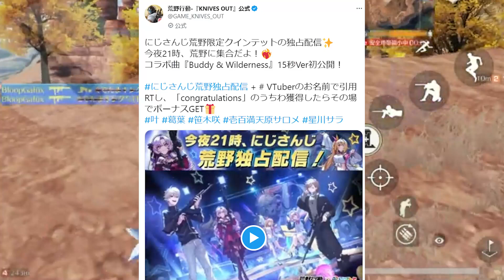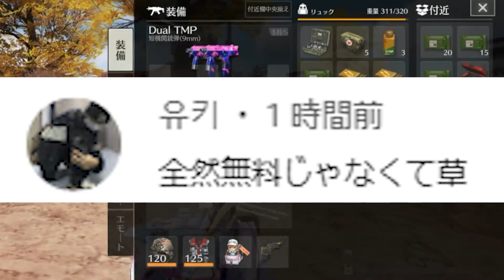【荒野行動】今夜２１時のイベは「アイテム配布」があります。→更に「神イベ」開催中ｗ無料無課金ガチャリセマラプロ解説。こうやこうど拡散のため👍お願いします【アプデ最新情報攻略まとめ】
いやこれｗｗ

ほしいもの

おすすめ

【荒野行動】KOF95式や全機待機が「現金取引」できるようになりました。ついに「禁忌」を解放へ。無料無課金ガチャリセマラプロ解説。こうやこうど拡散のため👍お願いします【アプデ最新情報攻略まとめ】

【荒野行動】あと「１時間」→「本日１４時以降」に全機待機やKOF95式の交換機能がきます！無料無課金ガチャリセマラプロ解説。こうやこうど拡散のため👍お願いします【アプデ最新情報攻略まとめ】

【荒野行動】最大拡張に「金銃432本」必要です→全機待機の交換が今日予定なのに「まだこない」無料無課金ガチャリセマラプロ解説。こうやこうど拡散のため👍お願いします【アプデ最新情報攻略まとめ】

【荒野行動】にじさんじの「めんどい集結イベ」１人でクリアできる方法！無料無課金ガチャリセマラプロ解説。こうやこうど拡散のため👍お願いします【アプデ最新情報攻略まとめ】

【荒野行動】チップショップ追加の新金枠カート「ロケットフォックス」がめちゃくちゃ強い件ｗｗｗ無料無課金ガチャリセマラプロ解説。こうやこうど拡散のため👍お願いします【アプデ最新情報攻略まとめ】

【荒野行動】にじさんじコラボガチャ回す→金枠うま～！チップショップ更新はどうなった…？無料無課金ガチャリセマラプロ解説。こうやこうど拡散のため👍お願いします【アプデ最新情報攻略まとめ】

【荒野行動】日本でも無料で「全機待機＆KOF95式」の拡張と入手が可能になります！無料無課金ガチャリセマラプロ解説。こうやこうど拡散のため👍お願いします【アプデ最新情報攻略まとめ】

【荒野行動】明日アプデまとめ！にじさんじ金服は「キルボイス付」→サッカーエモート再び配布へ！無料無課金ガチャリセマラプロ解説。こうやこうど拡散のため👍お願いします【アプデ最新情報攻略まとめ】

【荒野行動】全機待機とKOF95式が「最大拡張可能に」→複数本金銃を入手する→日本なさそうやけど無料無課金ガチャリセマラプロ解説。こうやこうど拡散のため👍お願いします【アプデ最新情報攻略まとめ】

【荒野行動】銃によって「銃声変えれる」神アプデ→81式超絶弱体化！走り撃ちの弱体化本実装！無料無課金ガチャリセマラプロ解説。こうやこうど拡散のため👍お願いします【アプデ最新情報攻略まとめ】

【荒野行動】金枠グレが「もらえない」→コインが配布されてない謎の状態の原因は…無料無課金ガチャリセマラプロ解説。こうやこうど拡散のため👍お願いします【アプデ最新情報攻略まとめ】

【荒野行動】にじさんじコラボには「金枠オブジェ」も登場します！→配信机って大丈夫なんか？ｗ無料無課金ガチャリセマラプロ解説。こうやこうど拡散のため👍お願いします【アプデ最新情報攻略まとめ】

【荒野行動】先行アプデは「サービス終了」ででなくなりました→1日自粛で一時荒野ストップです。無料無課金ガチャリセマラプロ解説。こうやこうど拡散のため👍お願いします【アプデ最新情報攻略まとめ】

【荒野行動】壱百満天原サロメの「初3Dお披露目ライブ」が「10日」に開催されます。無料無課金ガチャリセマラプロ解説。こうやこうど拡散のため👍お願いします【アプデ最新情報攻略まとめ】

【荒野行動】にじさんじコラボ続報！「星川サラ」の金枠＆ボイスも実装決定！無料無課金ガチャリセマラプロ解説。こうやこうど拡散のため👍お願いします【アプデ最新情報攻略まとめ】

【荒野行動】今すぐ買え！無料で「神スキン」が買える！呪術廻戦コラボ最強の存在が復活！無料無課金ガチャリセマラプロ解説。こうやこうど拡散のため👍お願いします【アプデ最新情報攻略まとめ】

【荒野行動】にじさんじコラボ続報！→金枠スキン＆SCボイスの登場決定！無料無課金ガチャリセマラプロ解説。こうやこうど拡散のため👍お願いします【アプデ最新情報攻略まとめ】

【荒野行動】配布金枠の「藤堂葵」ってキルボイスあるの？→「パンパン」がやばすぎでホームで発射！無料無課金ガチャリセマラプロ解説。こうやこうど拡散のため👍お願いします【アプデ最新情報攻略まとめ】

【荒野行動】呪術廻戦の五条悟の「補填」を受けるには「問い合わせ」が必須となりました。無料無課金ガチャリセマラプロ解説。こうやこうど拡散のため👍お願いします【アプデ最新情報攻略まとめ】

【荒野行動】8日から「にじさんじコラボ」が開始！→実はこれ「第2弾」コラボなんですわ！無料無課金ガチャリセマラプロ解説。こうやこうど拡散のため👍お願いします【アプデ最新情報攻略まとめ】

【荒野行動】五条悟の「専用チケット」に「補填バグ」→拡張してないのに配布もｗｗｗ無料無課金ガチャリセマラプロ解説。こうやこうど拡散のため👍お願いします【アプデ最新情報攻略まとめ】

【荒野行動】無料で「金銃チケ」を入手する方法が「W杯サッカーイベ」にあります。無料無課金ガチャリセマラプロ解説。こうやこうど拡散のため👍お願いします【アプデ最新情報攻略まとめ】

【荒野行動】五条悟＆宿儺金枠が「サイレント」で交換可能＆金チケ拡張が安く！→補填もきます無料無課金ガチャリセマラプロ解説。こうやこうど拡散のため👍お願いします【アプデ最新情報攻略まとめ】

【荒野行動】呪術廻戦コラボの復刻ガチャ「金枠うますぎる」無料無課金ガチャリセマラプロ解説。こうやこうど拡散のため👍お願いします【アプデ最新情報攻略まとめ】

【荒野行動】漏瑚☆５に「秒で簡単に」入室＆クリアできる方法があるんです。呪術廻戦コラボも楽々！無料無課金ガチャリセマラプロ解説。こうやこうど拡散のため👍お願いします【アプデ最新情報攻略まとめ】

【荒野行動】ボタンポチポチで「毎日ガチャ」の新イベがあります→わんちゃん「呪術廻戦コラボガチャ」「大領主」無料無課金ガチャリセマラプロ解説。こうやこうど拡散のため👍お願いしま【アプデ最新情報攻略まとめ

【荒野行動】致命的すぎて「団体競技場」が終わる…→射撃が絶望的になってしまうアプデが…無料無課金ガチャリセマラプロ解説。こうやこうど拡散のため👍お願いします【アプデ最新情報攻略まとめ】

【荒野行動】３０日から「呪術廻戦復刻ガチャ」→内容はどんな？第１弾の内容をおさらい！無料無課金ガチャリセマラプロ解説。こうやこうど拡散のため👍お願いします【アプデ最新情報攻略まとめ】

【荒野行動】サッカー新スキンのマントが「0金券」で購入できる方法があるんです！無料無課金ガチャリセマラプロ解説。こうやこうど拡散のため👍お願いします【アプデ最新情報攻略まとめ】

【荒野行動】EX殿堂ガチャ改変されて簡単に「殿堂水晶」が作れるようになってます。無料無課金ガチャリセマラプロ解説。こうやこうど拡散のため👍お願いします【アプデ最新情報攻略まとめ】